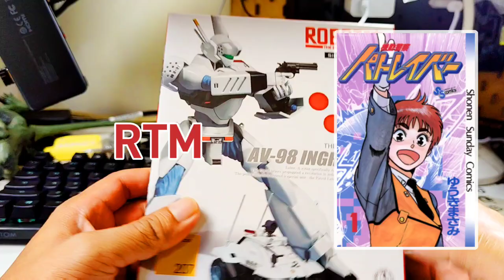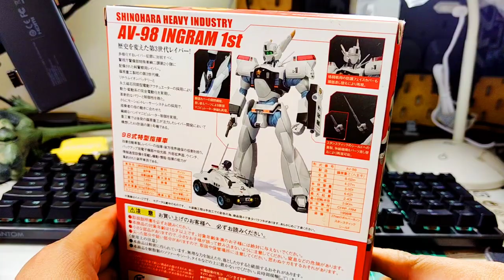ULAS MENAN -BANDAI 1/144 PATLABOR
Join lazada affliate
Hurry up! Great deals from Lazada!
AUBVEh6n

Product Name:  [COD]ROBOT SPIRITS Mobile Patlabor [SIDE LABOR] Saturn about 130mm ABSPVC painted movable figure
Product Price:  RM440
Discount Price:  RM418

Durasi editing - ~2jam - ikut mood
VO- 1JAM